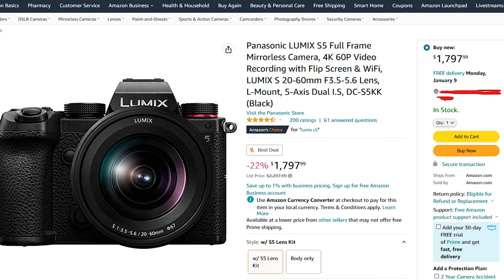Is Panasonic Releasing A New Camera | Lumix S5 Mark ii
There are currently a lot of rumors that Panasonic is releasing a new Lumix full-frame camera in 2023, The Panasonic Lumix S5 Mark ii. Panasonic posted a video on their Instagram page recently about a January 4, 2023 announcement and they highlighted the word "Phase". In this video, I will be sharing my thoughts on what I think Panasonic will be announcing soon.

Timestamps:
0:00-0:43 - Intro
0:44-7:56 - Discussion
7:56-8:38 - Outro

Gears used:
GVM 800D-II (3 light setup)
Panasonic Lumix S5 Camera
Panasonic Lumix S 20-60mm f/3.5-5.6 Kit Lens
Boya BY M1 Lavalier mic
Kingjoy VT-890 Tripod
Acer Aspire 7 (A717-72G-700J)